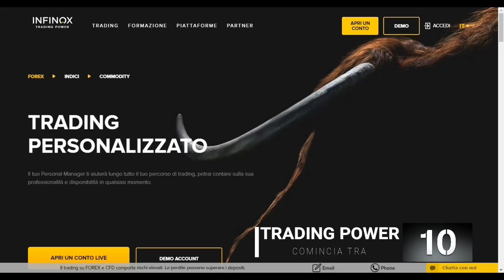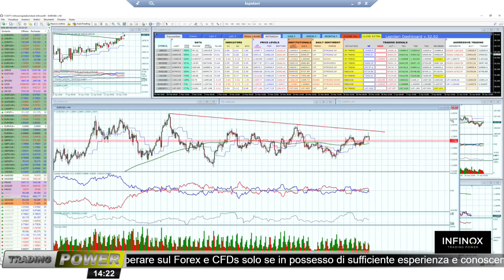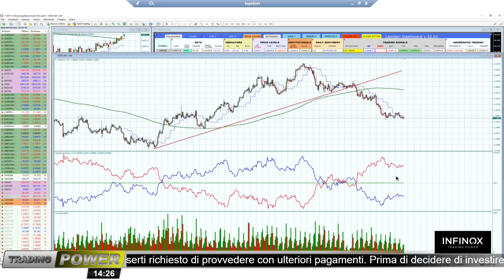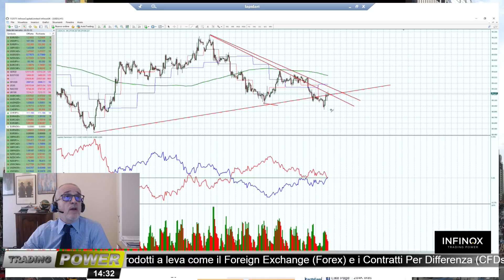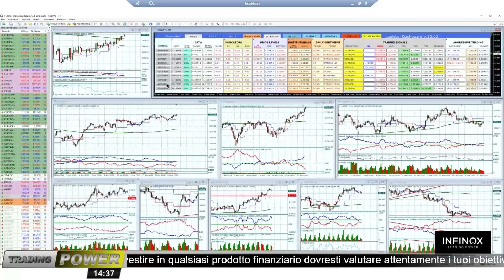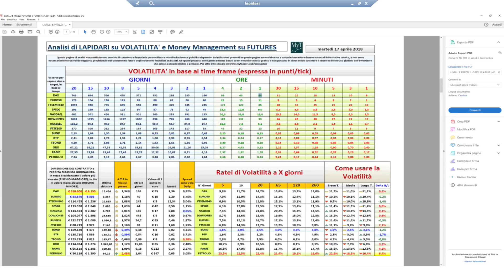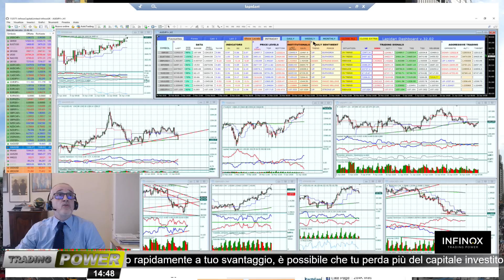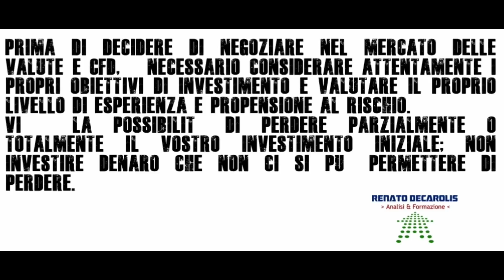💪 TRADING POWER! 17.4.2018 Con Giovanni Lapidari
Analisi dei mercati con Renato De Carolis, ogni martedì pomeriggio alle 14,15